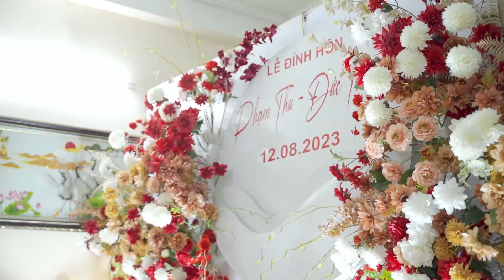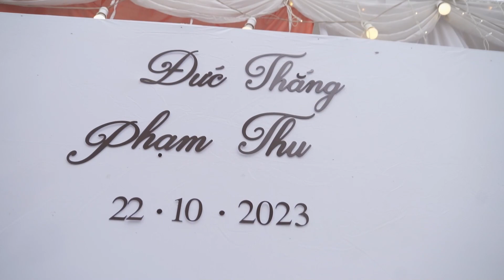Phóng Sự Cưới 4K | Phạm Thu & Đức Thắng | THỜI ĐẠI MEDIA CÔNG TY TRUYỀN THÔNG & GIẢI TRÍ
Phóng Sự Cưới Phạm Thu & Đức Thắng

Nếu “sang trọng” và “hiện đại” là cách bạn mô tả về nhưng thước phim của mình thì qua những thước phim mà Thời Đại thực hiện, chắc chắn sẽ truyền cho bạn nguồn cảm hứng mãnh liệt để biến mong muốn đó trở thành sự thật!

Thời Đại Media Wedding - Phạm Thu & Đức Thắng  by Thời Đại Media Wedding Film

© Bản quyền thuộc về Thời Đại Media
© Copyright by Thời Đại Media Production ☞ Do not Reup